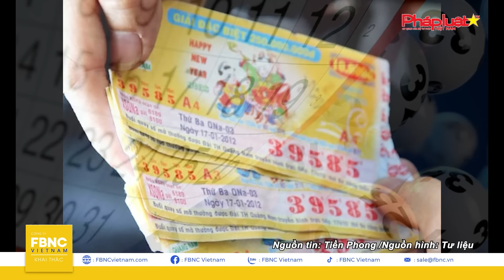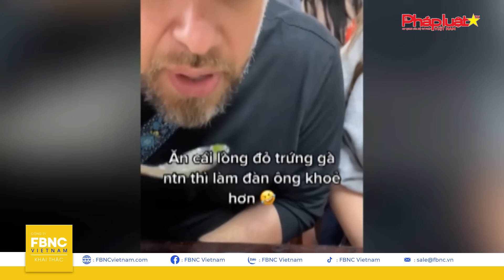Tin nóng mới nhất 10/4 | Ông Biden bất ngờ cứng rắn với Israel; Iran dọa đóng cửa eo biển chiến lược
Tin nóng mới nhất 10/4 | Ông Biden bất ngờ cứng rắn với Israel; Iran dọa đóng cửa eo biển chiến lược | FBNC

TỔNG THỐNG BIDEN BẤT NGỜ CỨNG RẮN, YÊU CẦU ISRAEL ĐƠN PHƯƠNG NGỪNG BẮN
IRAN DỌA ĐÓNG CỬA EO BIỂN CHIẾN LƯỢC VỚI THƯƠNG MẠI TOÀN CẦU
ĐỨC NÓI ĐÃ HẾT HỆ THỐNG TÊN LỬA ĐỂ VIỆN TRỢ UKRAINE
SINGAPORE ĐANG GIẢM SỨC HÚT VỚI CÁC TẬP ĐOÀN NƯỚC NGOÀI?
THAM QUAN TOILET Ở TOKYO THU HÚT DU KHÁCH
BÁC SĨ Ở BOLIVIA BIỂU TÌNH PHẢN ĐỐI LUẬT ÉP BUỘC NGHỈ HƯU
PHẢI CÔNG KHAI GIÁ VÉ MÁY BAY DỊP LỄ 30/4, 1/5
BỘ TÀI CHÍNH BẤT NGỜ VỀ KẾT QUẢ KINH DOANH XỔ SỐ CHÊNH LỆCH Ở CÁC VÙNG
VÀNG TĂNG GIÁ VÙN VỤT, NHIỀU CỬA HÀNG HẾT VÀNG ĐỂ BÁN
CHỦ TỊCH HUYỆN NHƠN TRẠCH BỊ LỪA 171 TỈ BẰNG PHƯƠNG THỨC NÀO?